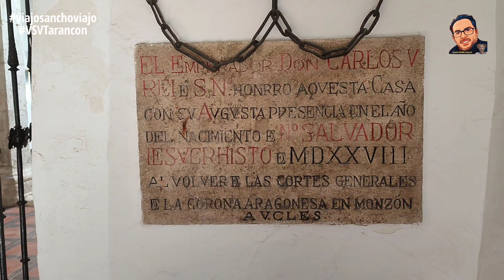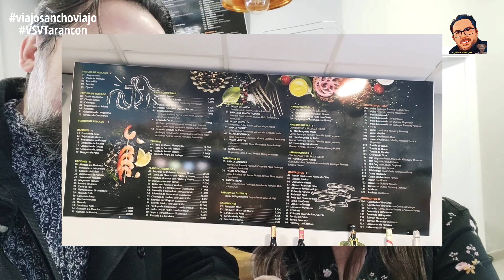VIAJE CON SORPRESA GASTRONÓMICA GADITANA | TARANCÓN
Visita a Tarancón (Cuenca) y encuentro con un bar andaluz regentado por una gaditana. Un paseo por sus calles y veremos la Puerta de la Malena, una estupenda exposición de figuras de El Quijote o el monumento homenaje a las víctimas de la explosión de un polvorín, entre otras cosas. Pueblos de España que visitar alguna vez.